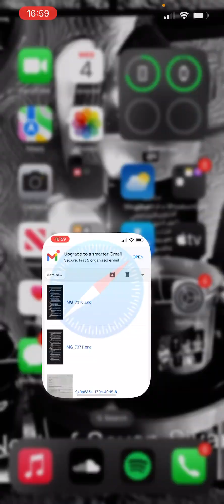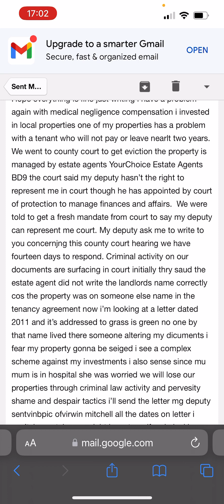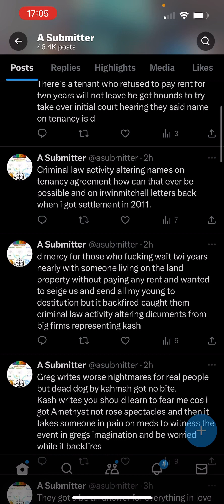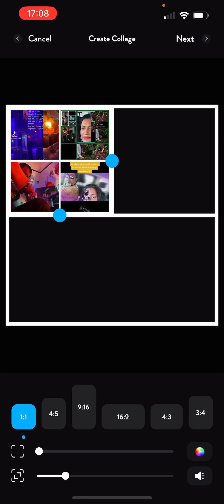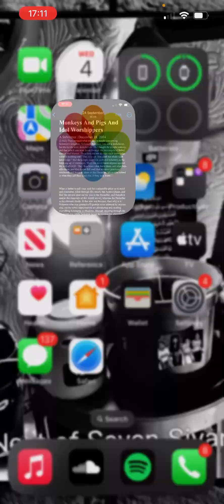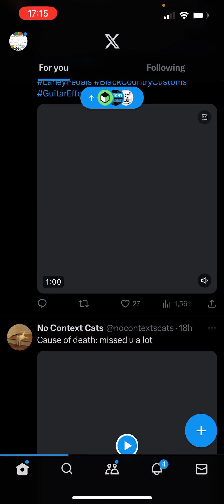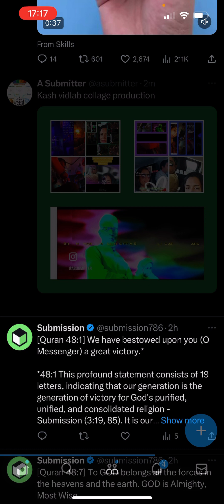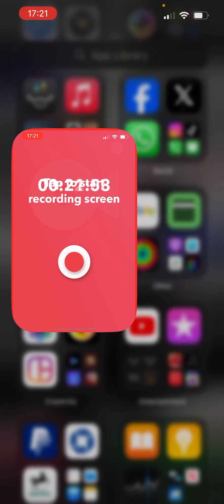With Pain There is Gain Schemes of the Disbelievers Backfire Against them